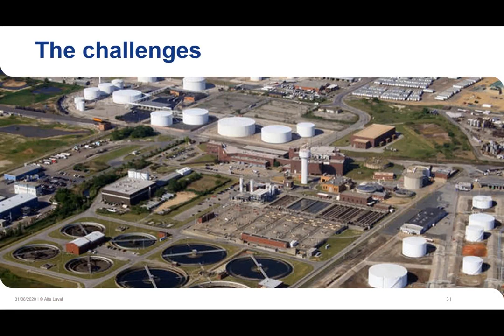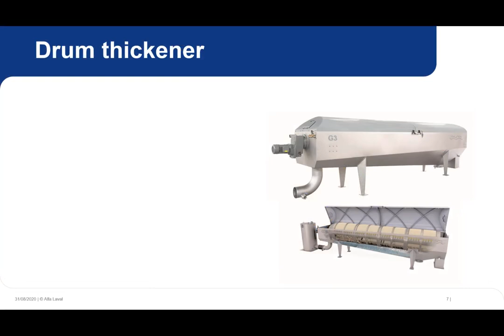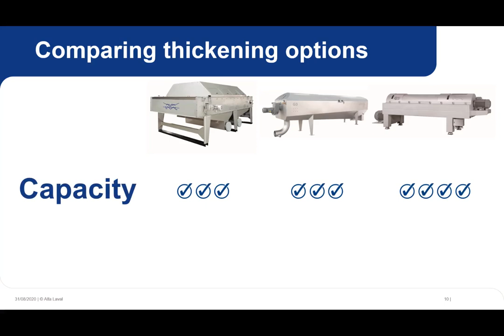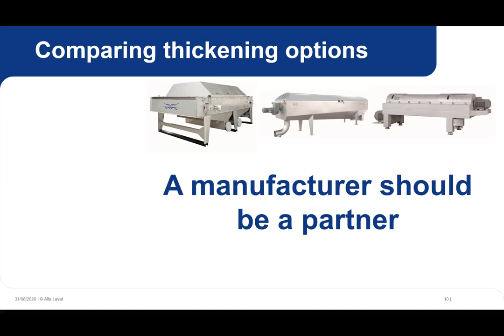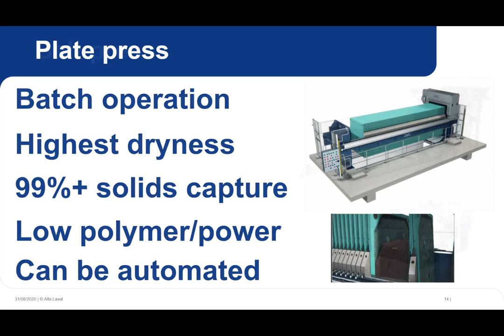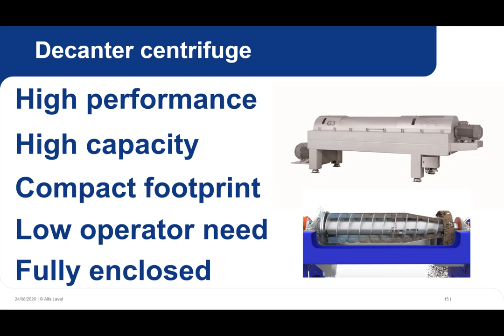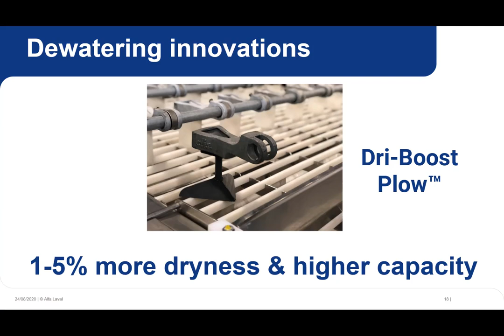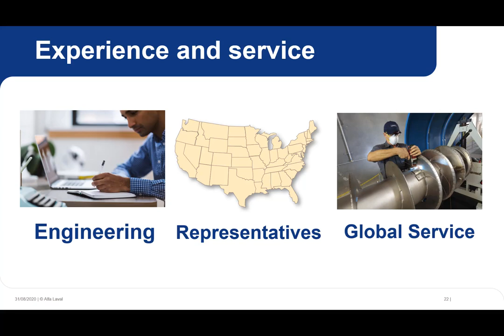Solutions and Innovations in Mechanical Thickening and Dewatering.mp4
An introduction to the latest innovations and how to go about selecting the right technology for your process.